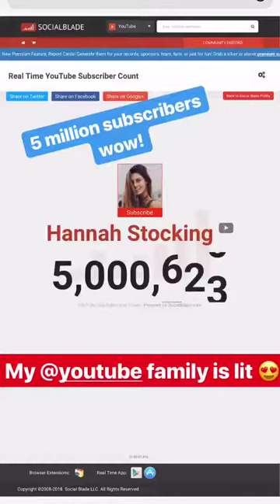HANNAH STOCKING @HANNAHSTOCKING INSTAGRAM STORIES COMPILATION OCTUBRE 21, 2018